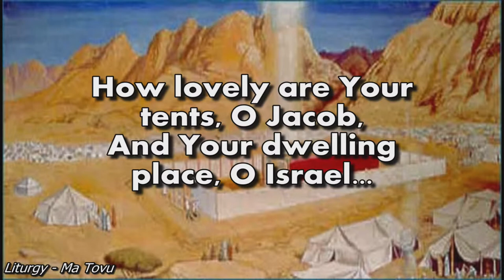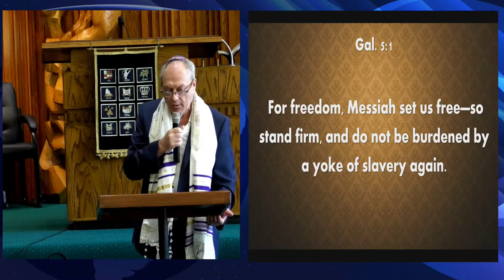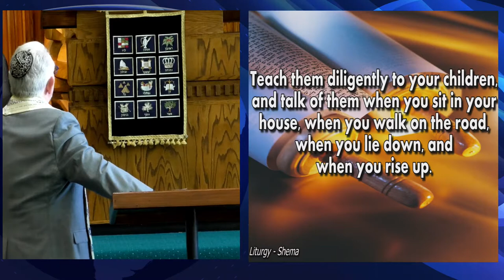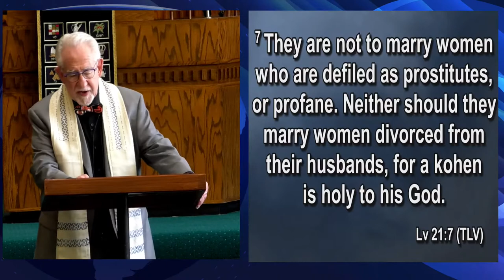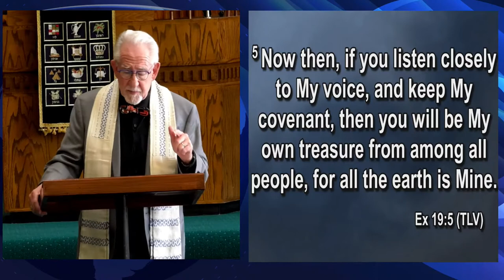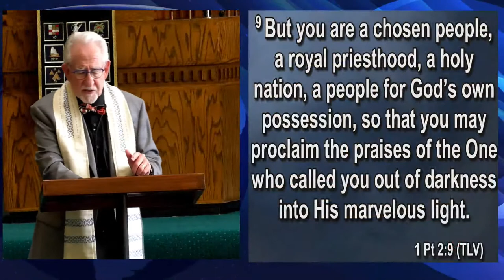"An Elitist Group"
Rabbi Frank Lowinger
Congregation B'rith Hadoshah